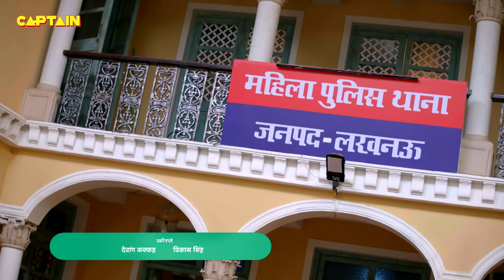ड्यूटी और बच्चा साथ में संभाल रही है करिश्मा सिंह || Maddam Sir 451